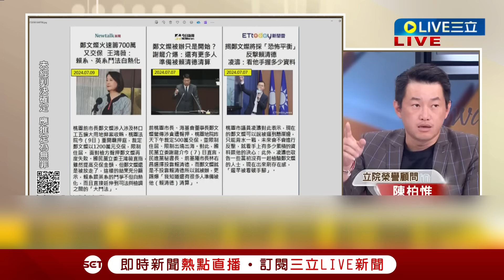【一刀未剪】「難道要研究鄭文燦頭髮有幾根?」鄭文燦交保辭海基會董事長 陳柏惟嗆:柯文哲如果交保要不要解散民眾黨 3Q大酸藍白雙標行為│【焦點人物大現場】20240710│三立新聞台